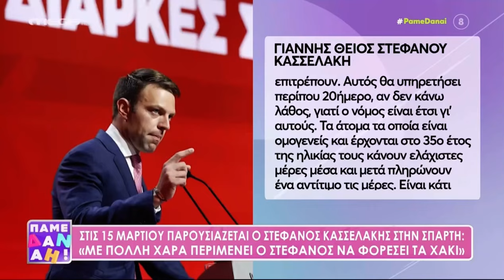Αποκλειστικό: Για 20 μέρες θα βάλει τα χακί ο Στέφανος Κασσελάκης